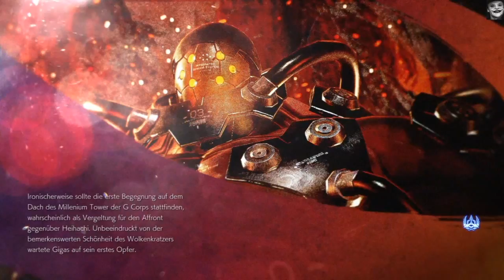Part 11 Die Katarina Und Gigas Story